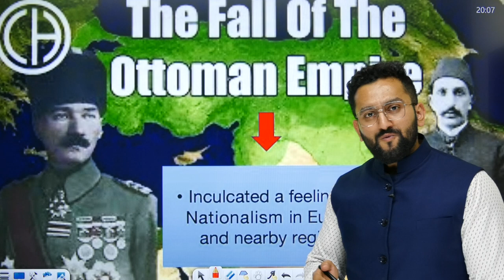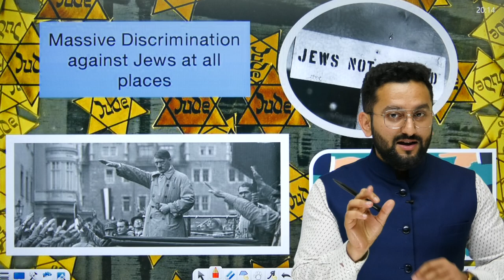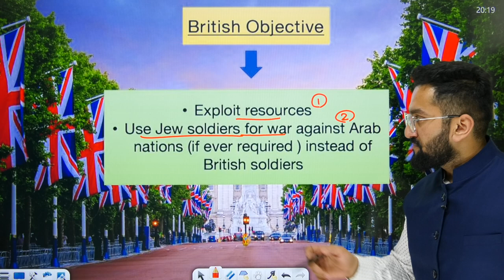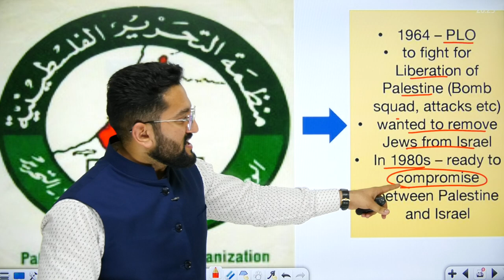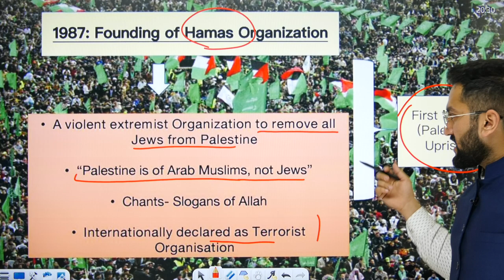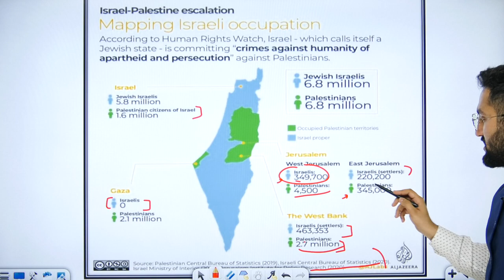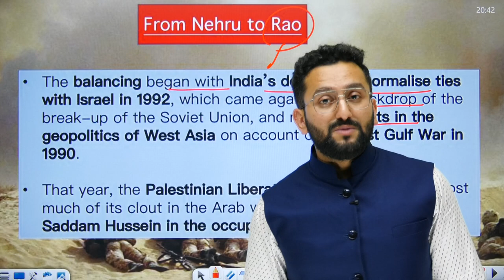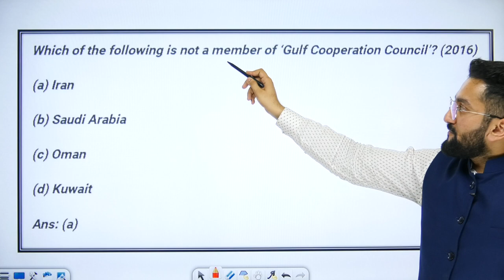Israel Palestine conflict : Changes in India’s policy from Nehru to Modi | Critical Analysis